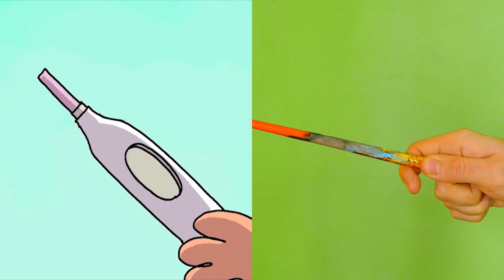Depraved boarding house | cartoon marathon | parody box